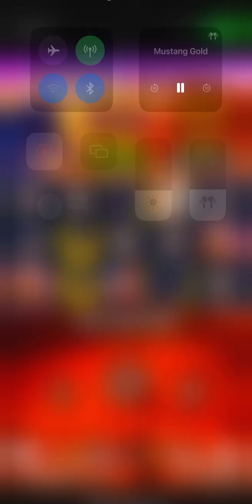Quick profit on Mustang Gold